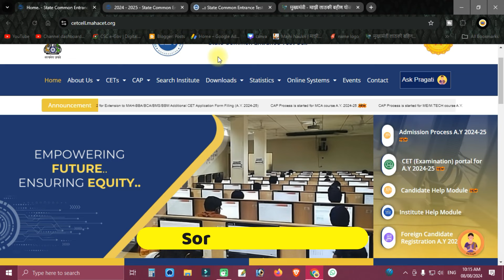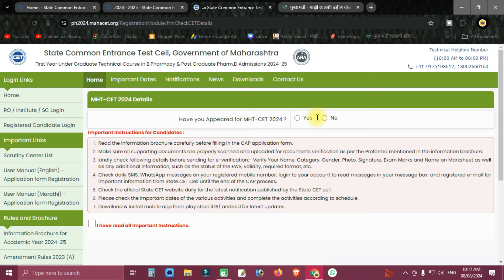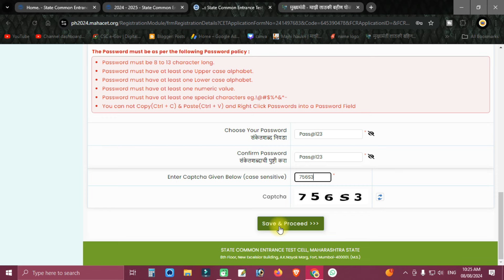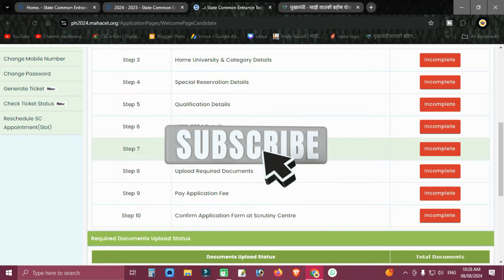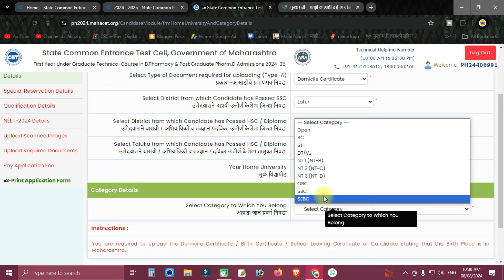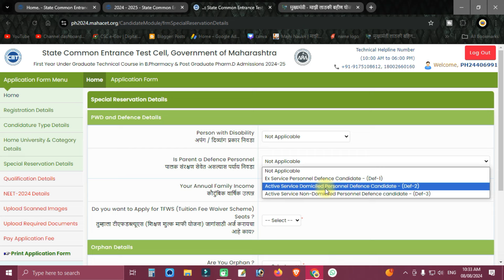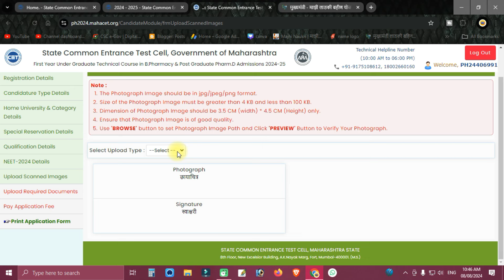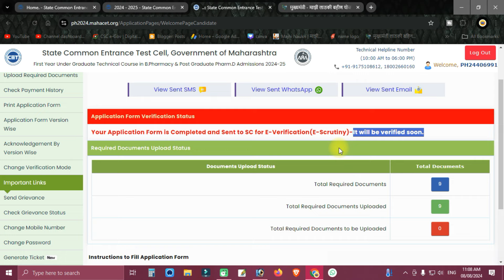MHT- CET Admission Process | B.Pharmacy Registration Started | How To Apply Step By Step Process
Hi,

Bsc Agri CAP Process 2024 | How to Submit Preferences For Round 1 | CAP Available Seats Details

Bsc Agri Admission Process| फॉर्म भरताना चुकलाय Edit कास करायचा ? | Preferenes Option कधी भरायचे  ?